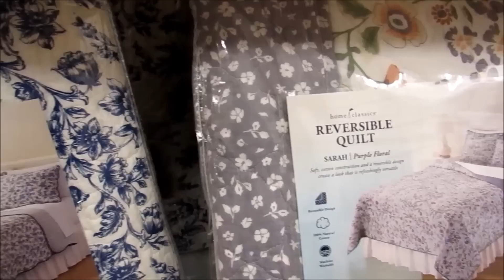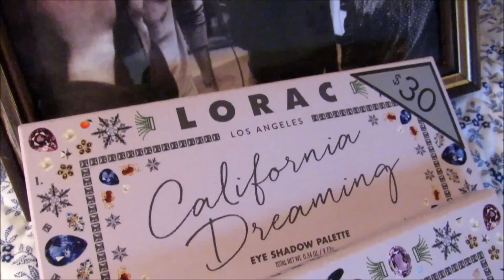Come Shopping at KOHL'S With Me - Try Ons - Uniwigs- Ask Me Questions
I try my first wig and have a discount 4 you. I have a $100 in bday money that I spend at Kohl's. Lorac California Dreaming Palette, Clothes, Quilts & more. I ask you to ask me questions! I also shout out two great YouTube Channels. I tried on the new Jennifer Lopez collection at Kohl's and they all are very cute clothes but very trendy. Cooper and I send you our love to you always. xxoo Susan
Women's World Unity Crochet High-Low Tunic (On sale now for $28.00 – was $48.00)
Home Classic SARAH QUILT ( on sale for $44.00 from $139.00)
Laura Ashley Lifestyles Bedford Quilt Set -BLUE!!!
WIG: SKU: AL01008 - COLOR: Double Frost Java
Channels Mentioned:
“ I am making a memory garden for my son and these were his boots. Every night a light shines on them...”
~ An amazing series of videos about love, marriage and strength.
This is not a sponsored video and all products were bought with my own money. Uniwigs did send me two wigs that I will be wearing in return for my honest opinion.
Thank you so much for your support and kindness !
MY MAKE UP IN THIS VIDEO:  - MARCH 3rd 2017
My Primer: LoRac 2 & 1 LIGHT SOURCE PRIMER
Foundation: FIT ME – Dewey $7.99 mixed with on cheeks only
L'Oréal Infallible Total Cover
MAKEUP Revolution –Blush Palette Spice $15.00 – $20.00
Lip – Miani -Bronze Beauty 31
Eye Shadow – LoRac California Dreaming Palette = $30.00
Eyeliner – Maybelline DEFINE-A-LINE Brown/Black =
Mascara – Cover Girl Drama Queen
Brow Pencil MILANI – Brown
Hair: For Waves After Shampoo- Body for Swirl Updo
Vitamin E Oil For Your Hair
Song: Stupid Love - Mattias Anderson
Song 2 – Get Burned - Joanie Nilsson
My Camera: Canon PowerShot 530

To keep making the videos I love to make, it helps to have a little extra income at times...so with that in mind, a few times a year, I will accept payment for featuring a product I love on my channel. It will always be a product that I've chosen because I truly feel it is something that many of you may need or want to know about. I research not only the product, but the company prior to accepting the offer and always with the understanding that it will be an 100% honest review on my part.I will never ever say I use a product when I do not.